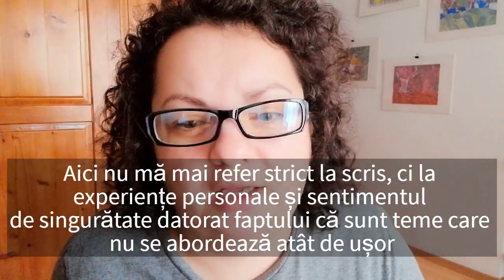de ce fac asta?!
Am filmat prin vară clipul acesta, dar simt că a venit momentul pentru ca el să apară public. Să-mi scuzați micile stângăcii. :)

Până data viitoare: să citiți mult!